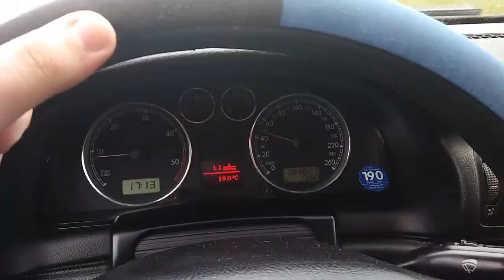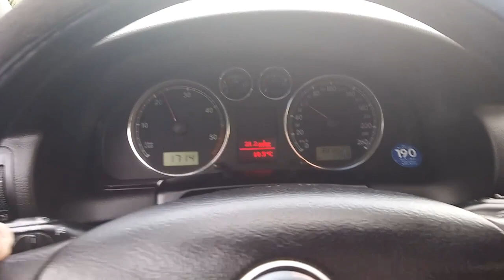Kako to Seval vozi! #2